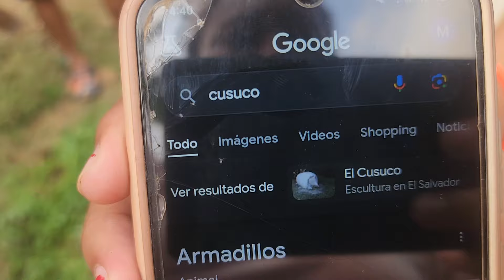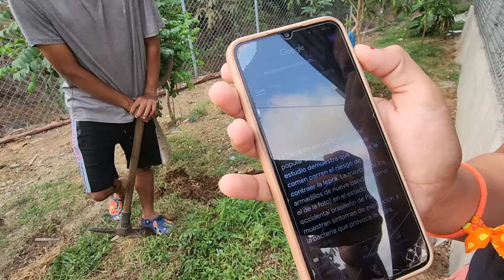Yo no entiendo nada si me ablan así así no puedo 🤣😂